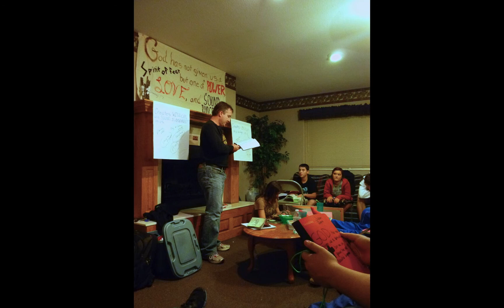1Life At Windermere Retreat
1 Life retreat at Windermere Camp. October 25-27, 2013